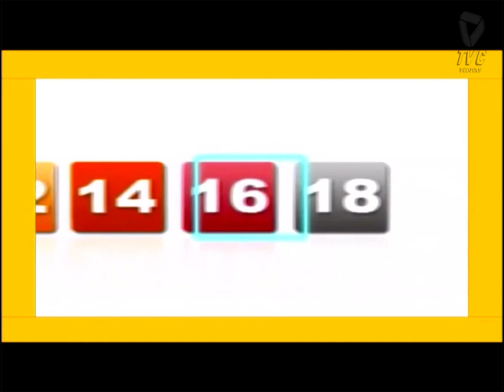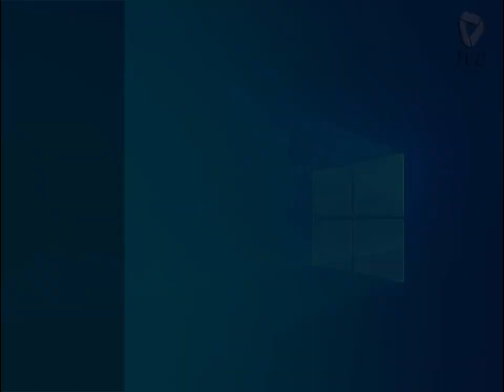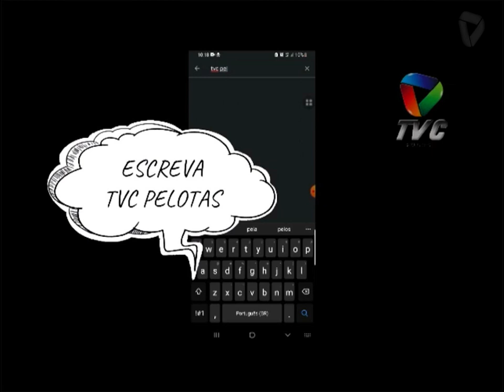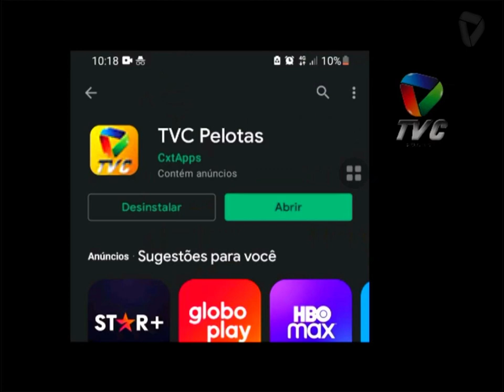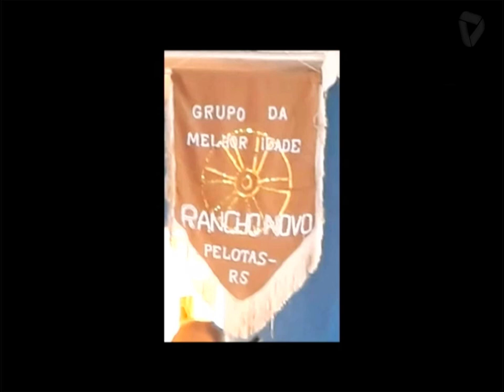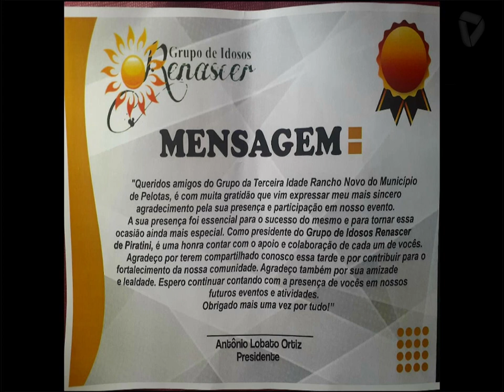RANCHO NOVO 16 01 23